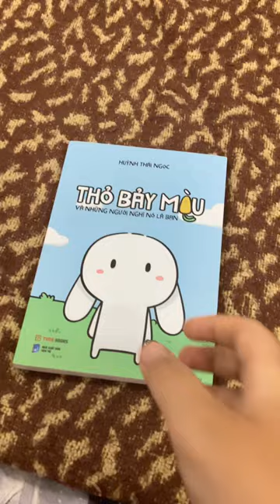Review Truyện Thỏ Bảy Màu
99k cho 1 cuốn